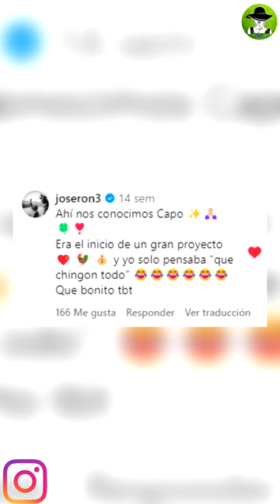Lucero Revela Como Fue El Primer Encuentro Con José Ron Y Él Le Responde Así